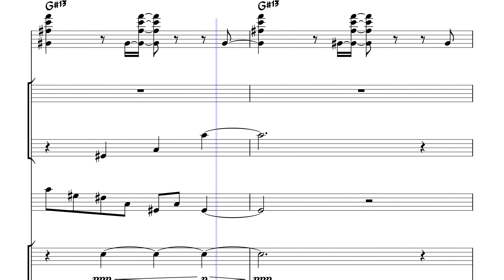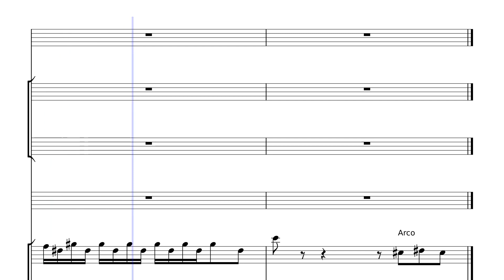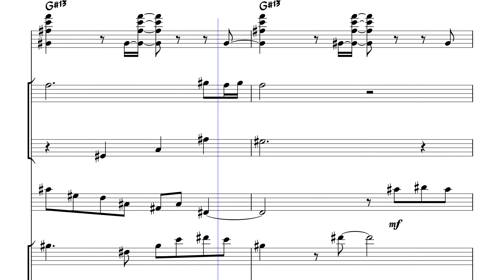Mini Hammes - Im freien Fall | In Freefall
In Freefall
Inspired by a Metropol Orkest concert with the huge Richard Bona in Valkenburg/NL in Summer `23.
All of Vince Mendoza arrangements were so beautiful (as specially one extraordenary), that I to try to write an own composition with a tough of that beauty. While these guys playing, I felt like in freefall.